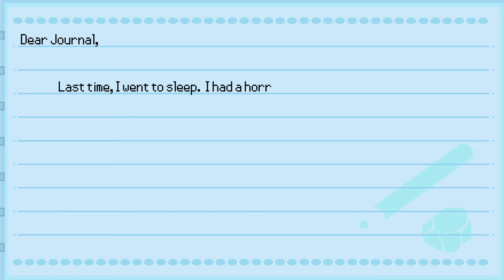SURVIVAL - Let's Play - Pokemon Platinum Version Part 26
In today's episode, we explore more of the Battle Zone and head to the Survival Area.  We also go into depth on what is EV and IV as we prepare ourselves for- what's going on at Stark Mountain?

I stream on Twitch every Sunday night and somewhere in the weekdays as well: Check it out when you got a chance